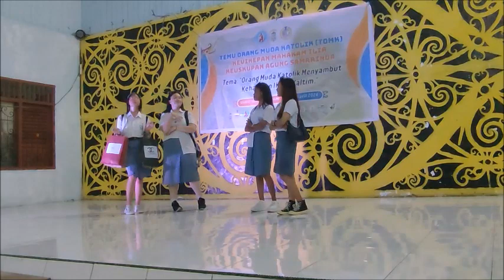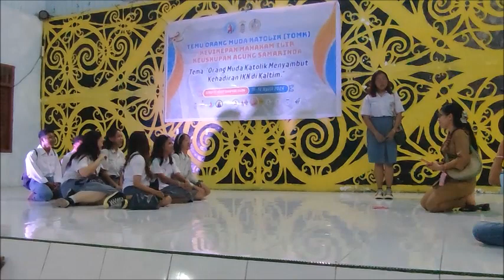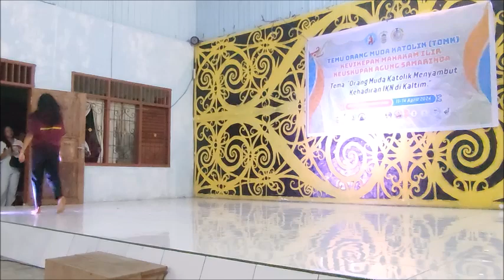Temu OMK Se-Kevikepan Mahakam Ilir 2024 (Part 3) - Pensi Bagian 1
Hallo semua. Kali ini aku mau ajak kalian melihat keseruan para OMK yang begitu menyala dalam semangat N kreatifitas. Pada bagian ini, pentas seni yang akan ditayangkan adalah persembahan dari Stasi St. Mikhael Buluqsen (paroki Gembala Baik Ritan Baru), paroki St. Lukas Temindung, dan Stasi Kedang Ipil (paroki St. Pius X Tenggarong). Kegiatan diselenggarakan di balai desa Tabang Lama ya. Selamat menyaksikan. Jangan lupa suportnya.